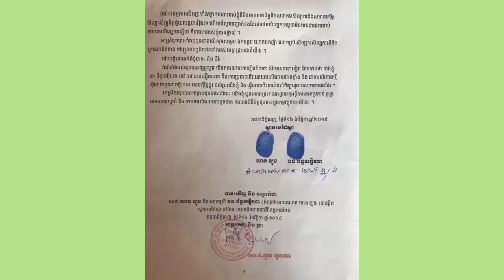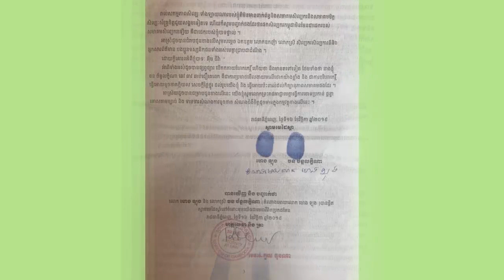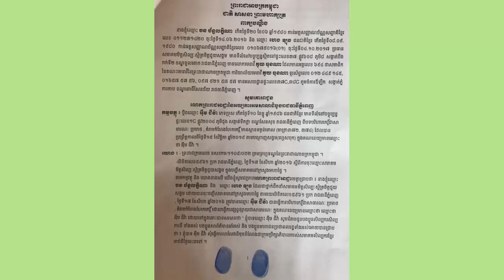លោកជុំទាវ ហ៊ុន ស៊ីណាត ចេញមុខក្នុង រឿងរ៉ាវប្តឹងប្តល់របស់ អ៊ឹម ជីវ៉ា នឹង ហេង ឡុង